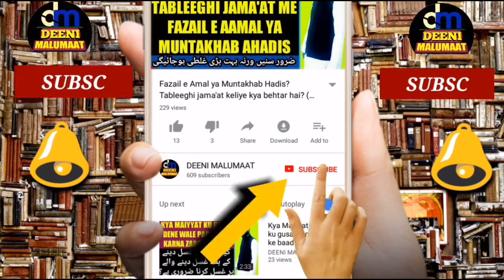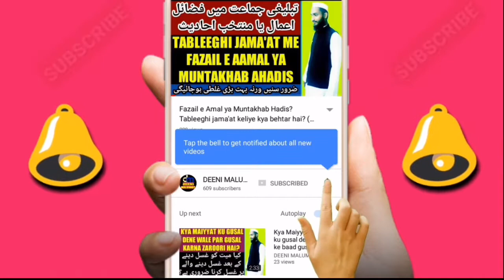Kya Tablighi Jamaat me jana Zaroori hai | Tableeghi jamaat me jaana kaisa | Jamaat me jana in islam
Baaz hazraat kehte hain ke tableeghi jamaat me jaana farz hai to is video me ye bataya gaya hai ke jamaat me jaana kaisa hai zaroori hai ya nahi kya hukum hai mukamml wazahat ki gai hai,

Channel by

نمبر :- ٠٨٩٠٨٩٣٩٣٤٣

          دیوبند دیوبند